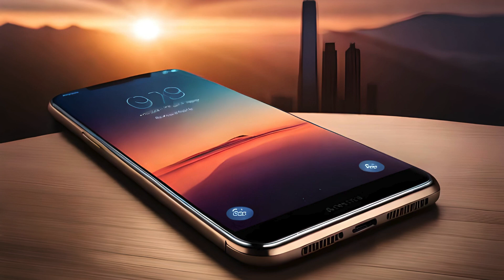Samsung Galaxy A06 vs Samsung Galaxy A05 | PHONE COMPARISON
This video shows a comparison of specifications Samsung Galaxy A06 vs Samsung Galaxy A05 | PHONE COMPARISON